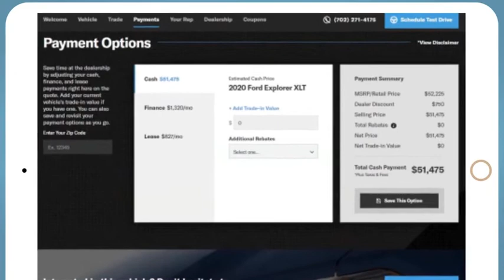2022 Chevrolet Equinox Elkins, WV, Buckhannon, WV Parsons, WV Weston, WV H117625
Silver Ice Metallic New 2022 Chevrolet Equinox available in Elkins, West Virginia at Performance Chevrolet. Servicing the Clarksburg, Weston, Buckhannon, WV area.

Performance Chevrolet
3222 Beverly Pike

This NEW 2022 Silver Ice Metallic Chevrolet Equinox LS AWD is well equipped and includes these features and benefits:brDriver Confidence II Package (Lane Change Alert w/Side Blind Zone Alert, Rear Cross Traffic Alert, and Rear Park Assist w/Audible Warning), LS Convenience Package (2-Way Power Driver Lumbar Control Seat Adjuster, 8-Way Power Driver Seat Adjuster, Deep-Tinted Rear Glass, and Multi-Color Enhanced Driver Instrument Info Display), Preferred Equipment Group 1LS, AWD, 17 Aluminum Wheels, 2 Rear USB Charging-Only Ports, 2 USB Ports & Auxiliary Input Jack, 3.87 Final Drive Axle Ratio, 4-Way Manual Driver Seat Adjuster, 4-Wheel Disc Brakes, 6 Speaker Audio System Feature, 6 Speakers, ABS brakes, Air Conditioning, Alloy wheels, AM/FM radio: SiriusXM, Apple CarPlay/Android Auto, Auto High-beam Headlights, Bluetooth For Phone, Brake assist, Bumpers: body-color, Compass, Delay-off headlights, Driver door bin, Driver vanity mirror, Dual front impact airbags, Dual front side impact airbags, Electronic Stability Control, Emergency communication system: OnStar and Chevrolet connected services capable, Four wheel independent suspension, Front & Rear Black Bowtie Emblems (LPO), Front anti-roll bar, Front Bucket Seats, Front Center Armrest, Front Passenger 4-Way Manual Seat Adjuster, Front reading lights, Fully automatic headlights, Heated door mirrors, Illuminated entry, Low tire pressure warning, Occupant sensing airbag, Outside temperature display, Overhead airbag, Overhead console, Panic alarm, Passenger door bin, Passenger vanity mirror, Power door mirrors, Power steering, Power windows, Premium audio system: Chevrolet Infotainment 3, Premium Cloth Seat Trim, Radio data system, Radio: Chevrolet Infotainment 3 System w/AM/FM, Rear anti-roll bar, Rear reading lights, Rear seat center armrest, Rear window defroster, Rear window wiper, Remote keyless entry, Security system, SiriusXM Radio, Speed control, Speed-sensing steering, Split folding rear seat, Spoiler, Steering wheel mounted audio controls, Tachometer, Telescoping steering wheel, Tilt steering wheel, Traction control, Trip computer, and Variably intermittent wipers.brRecent Arrival! 25/30 City/Highway MPG
Preferred Equipment Group 1LS,3.87 Final Drive Axle Ratio,17 Aluminum Wheels,Front Bucket Seats,Premium Cloth Seat Trim,LS Convenience Package,Driver Confidence II Package,Radio: Chevrolet Infotainment 3 System w/AM/FM,Front & Rear Black Bowtie Emblems (LPO),8-Way Power Driver Seat Adjuster,Deep-Tinted Rear Glass,Front Passenger 4-Way Manual Seat Adjuster,4-Way Manual Driver Seat Adjuster,2-Way Power Driver Lumbar Control Seat Adjuster,SiriusXM Radio,Rear Park Assist w/Audible Warning,Multi-Color Enhanced Driver Instrument Info Display,Rear Cross Traffic Alert,Lane Change Alert w/Side Blind Zone Alert,Bluetooth For Phone,2 Rear USB Charging-Only Ports,2 USB Ports & Auxiliary Input Jack,6 Speaker Audio System Feature,4-Wheel Disc Brakes,6 Speakers,Air Conditioning,Electronic Stability Control,Front Center Armrest,Spoiler,Tachometer,ABS brakes,Alloy wheels,Brake assist,Bumpers: body-color,Delay-off headlights,Driver door bin,Driver vanity mirror,Dual front impact airbags,Dual front side impact airbags,Four wheel independent suspension,Front anti-roll bar,Front reading lights,Fully automatic headlights,Heated door mirrors,Illuminated entry,Low tire pressure warning,Occupant sensing airbag,Outside temperature display,Overhead airbag,Overhead console,Panic alarm,Passenger door bin,Passenger vanity mirror,Power door mirrors,Power steering,Power windows,Radio data system,Rear anti-roll bar,Rear reading lights,Rear seat center armrest,Rear window defroster,Rear window wiper,Remote keyless entry,Security system,Speed control,Speed-sensing steering,Split folding rear seat,Steering wheel mounted audio controls,Telescoping steering wheel,Tilt steering wheel,Traction control,Trip computer,Variably intermittent wipers,Front beverage holders,Compass,AM/FM radio: SiriusXM,Auto High-beam Headlights,Emergency communication system: OnStar and Chevrolet connected services capable,Premium audio system: Chevrolet Infotainment 3,Apple CarPlay/Android Auto